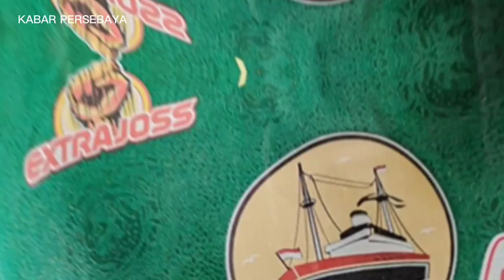BERITA PERSEBAYA SURABAYA HARI INI SENIN 10 APRIL 2023